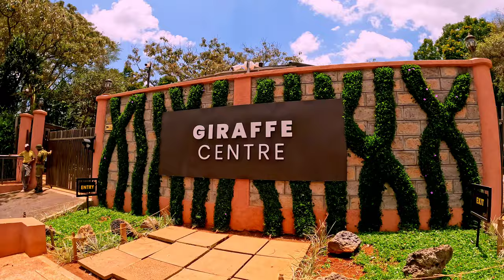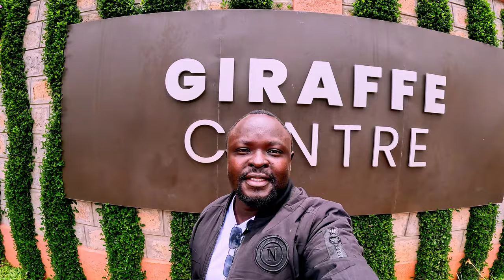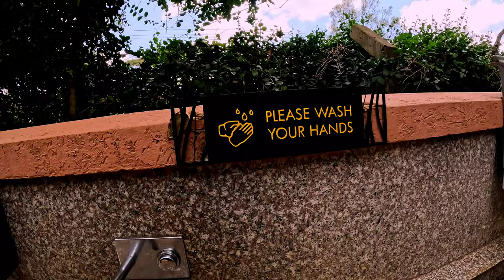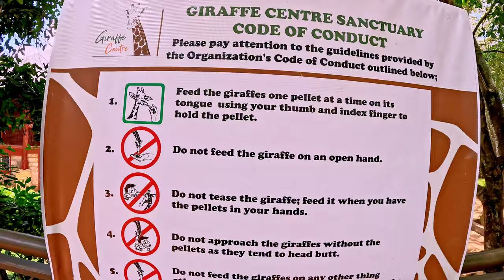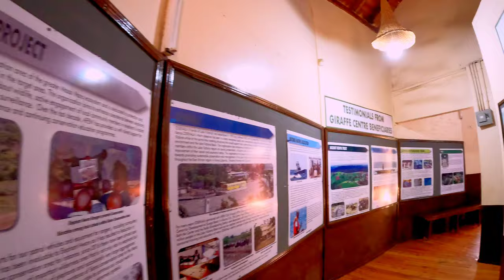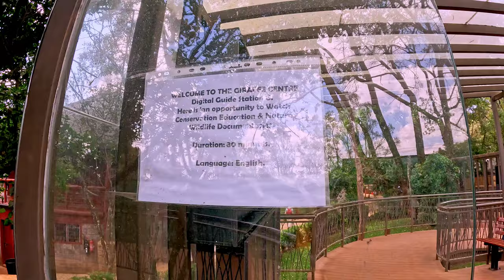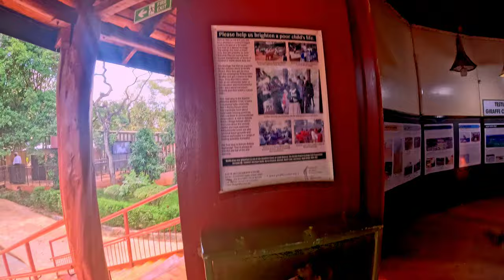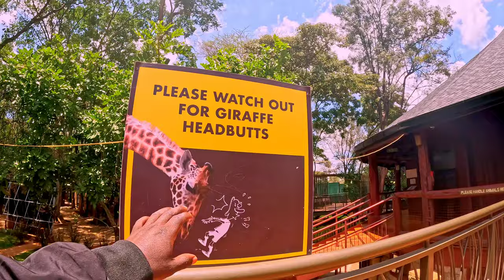giraffe centre nairobi karen Hardy @martinvanevrah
Another vlog at the girraffe center in nairobi it's one of the best place you can visit while in kenya 🇰🇪, it's open for all locals and international people, it operates from Monday to Sunday

If you talk about kenya tourism don't forget to mention or visit girrafecentre 😊.

kenya tourism its one of our economic backbone that's why many tourist visitkenya on a daily basis